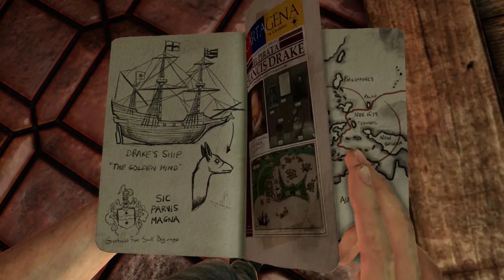UNCHARTED 3: Drake's Deception (PS4) - Chapter 2: Greatness from Small Beginnings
Welcome to Uncharted: Drake's Deception! I'm so excite to be playing through ALL THREE Uncharted games in preparation for the upcoming Uncharted 4: A Thief's End. Let's get to it!

Ask.fm: ask.fm/MrZebraGamer

I am playing UNCHARTED: Among Thieves on the Uncharted Nathan Drake Collection on PlayStation 4! It includes the first three Uncharted games; Uncharted: Drake's Fortune, Uncharted 2: Among Thieves, and Uncharted 3: Drake's Deception. We'll be having a full walkthrough on all three games, where we complete each Chapter 100% and get every treasure! Let us begin our massive adventure with Nathan Drake!